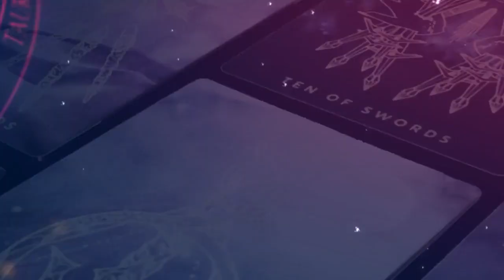Virgo 2022 Tarot Hindi: कन्या राशि 2022 कैसा रहेगा | वनइंडिया हिंदी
Through all the disciplines of astrology, the future of the people belonging to every common and special, including the country and the world, is assessed. With the help of this, you can get indications about the auspicious and inauspicious events that will happen in your future. Tarot cards prove to be very helpful to know the right direction of any person. Let us know from well-known tarot card reader Deepali Dubey what are the tarot cards forVirgo in the year 2022.

ज्योतिष की तमाम विधााओं के माध्यम से देश-दुनिया समेत हर आम और खास से जुड़े जातकों के भविष्य का आंकलन किया जाता है. इसकी मदद से आप अपने भविष्य में होने वाली शुभ-अशुभ घटनाओं के बारे में संकेत प्राप्त कर सकते हैं. किसी भी व्यक्ति की सही दिशा-दशा को जानने के लिए टैरो कार्ड काफी मददगार साबित होते हैं. आइए जानी-मानी टैरो कार्ड रीडर दीपाली दूबे से जानते हैं कन्या राशि के लिए साल 2022 में क्या कहते हैं टैरो कार्ड...